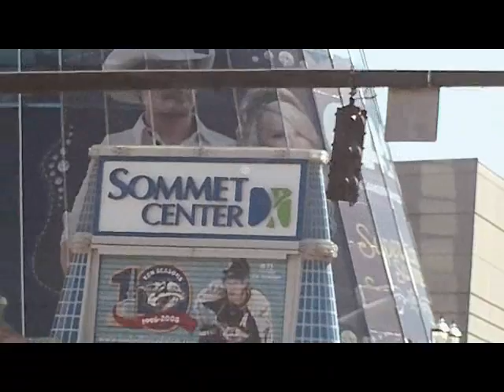Behind The Scenes @ CMA Music Festival